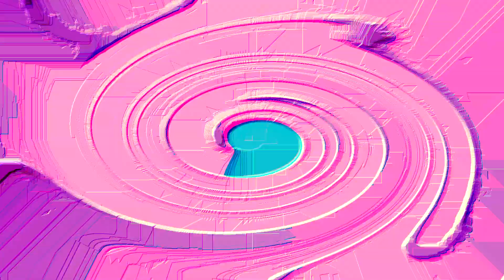THAT'S TOO BAD!!! 2O MORE STOCK EFFECTS!!!!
Final Round (4) vs. Wodienfor for the Tennis League 5
I definitely will lost to this match lol